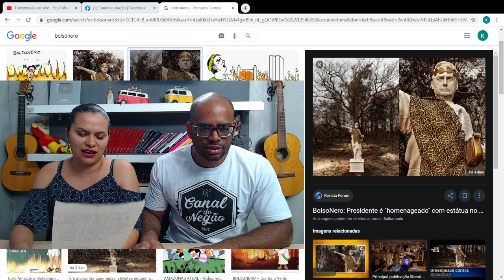"PATRIA QUElMADA BRASIL," diz Greenpeace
Canal Estrangeiro Digital